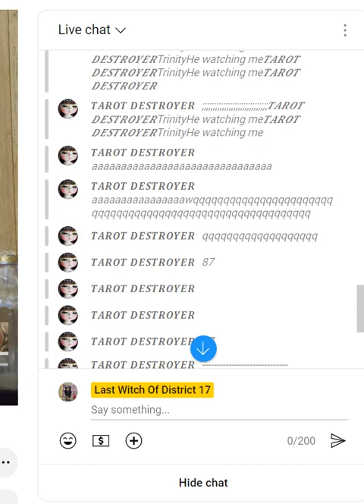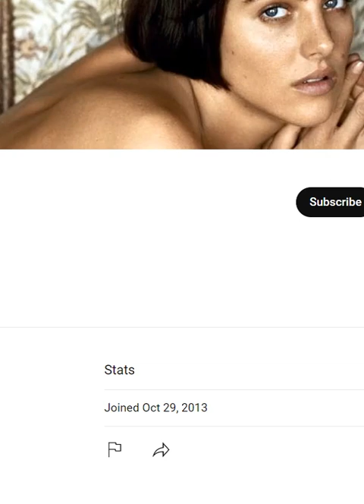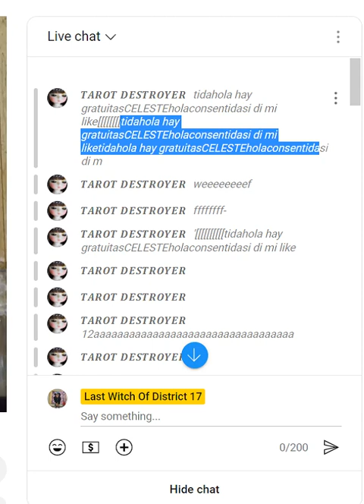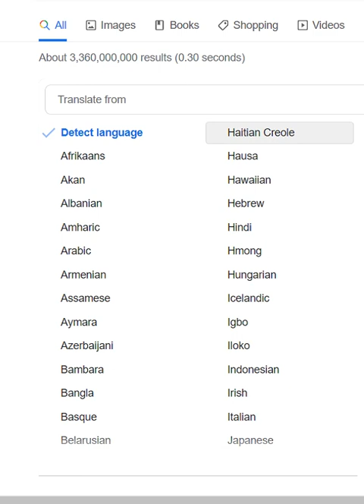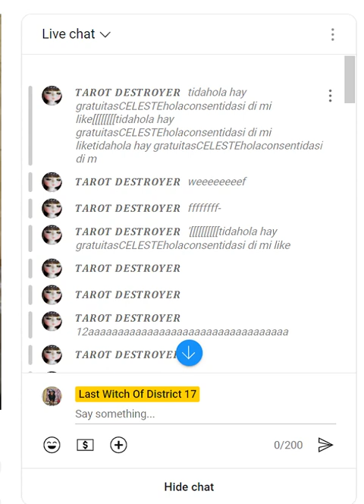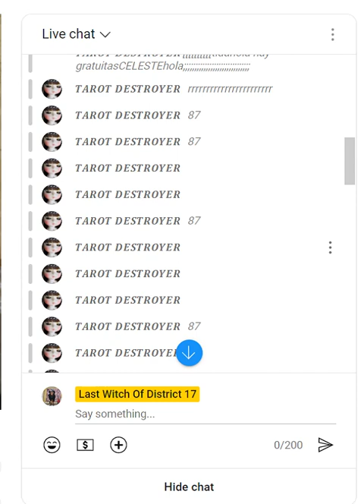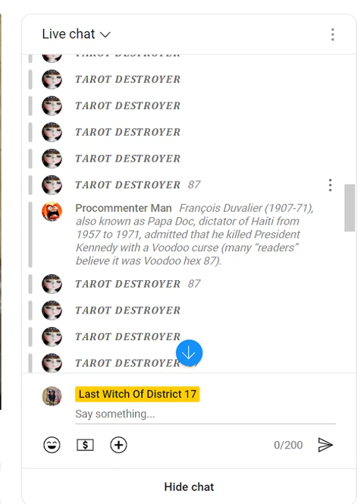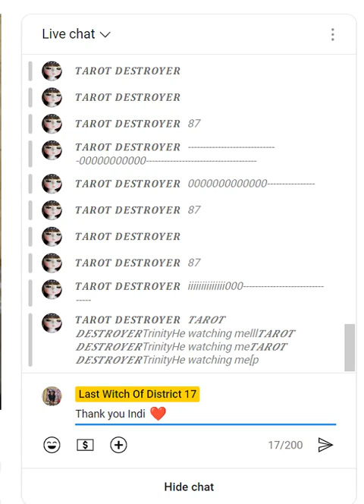Some weirdo decided to come in with their 3 profiles just to bother me...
Idk what exactly this is, I just know its a good lesson on why you shouldn't trust everyone saying shit on the internet